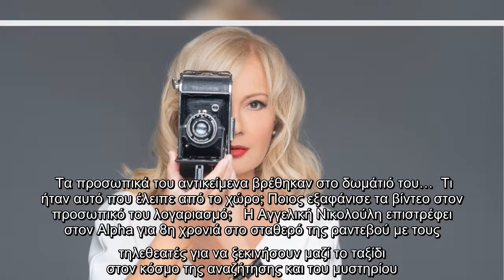Το Φως στο τούνελ επιστρέφει δυναμικά με δυο υποθέσεις – μυστήριο που θα συζητηθούν… Ένας δημοτικός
Το Φως στο τούνελ επιστρέφει δυναμικά με δυο υποθέσεις – μυστήριο που θα συζητηθούν… Ένας δημοτικός υπάλληλος βρίσκεται πεταμένος...